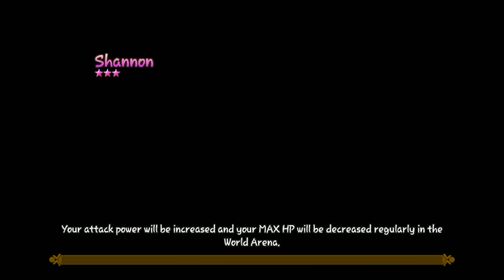Summoners War - SEARA first pick in the World Arena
Slowly gaining points in the World Arena...